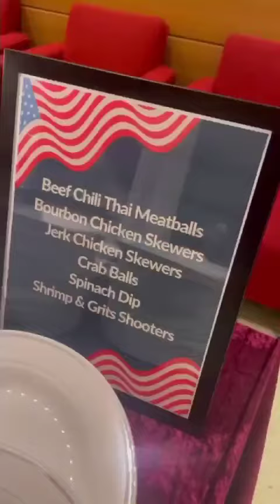⭐️ Military Promotion Ceremony Catering ⭐️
✨ Yesterday was a testament to our commitment: every customer receives nothing short of exceptional service, and every dish is infused with passion and LOVE. But yesterday held a special sparkle as Rx Catering had the honor of catering for the distinguished, newly promoted Brigadier General Yolanda Summons! 🌟 Who else can boast such a privilege?

🎖️ Brig. Gen. Summons, a trailblazer in every sense, stands as the epitome of excellence. As the first female African American Army Medical Evacuation Pilot and the pioneering leader at the SHAPE Healthcare Facility in Europe, her achievements resonate with inspiration. Currently, she wears multiple hats with grace – serving as the Director for Policy and Force Integration at the Office of the Surgeon General, along with Deputy Chief of Staff for Operations at the Army Medical Command.

💪 It's not just her remarkable career that dazzles; it's her spirit of leadership and service that truly shines. And icing on the cake? She's also my Soror! 🔺DeltaWomenAreAlwaysLeaders

Let's raise our glasses to Brig. Gen. Summons who pave the way for greatness. Here's to honoring her legacy with every dish served! 🍽️✨

Decor - @missmarie1913
Cake - @kiannaskreation
Signage - @Marcreative.studio
Catering - @rxcateringdc